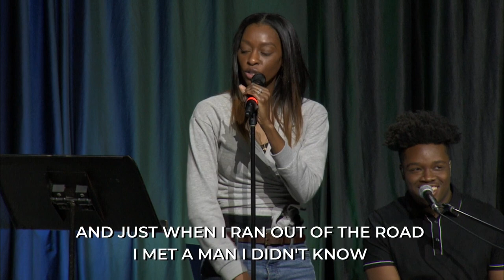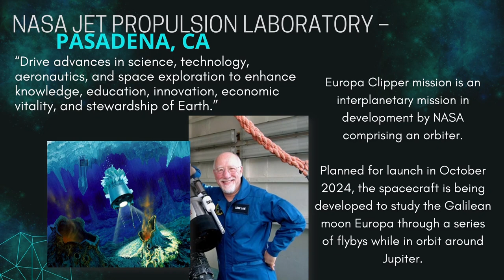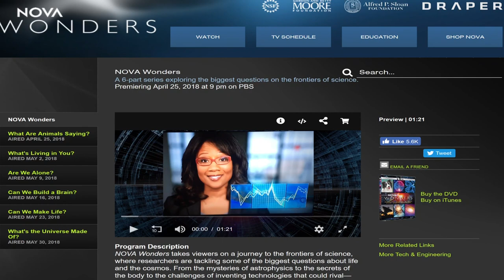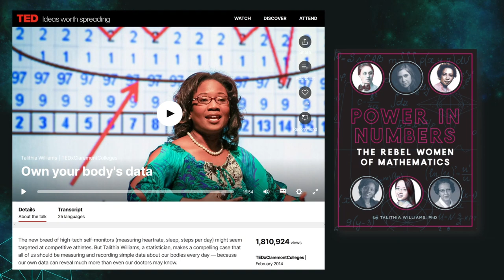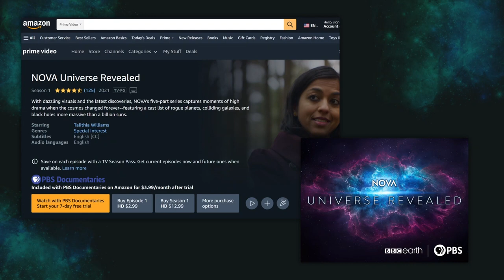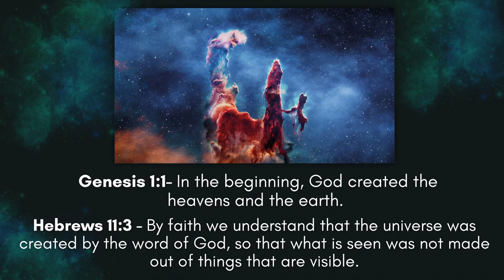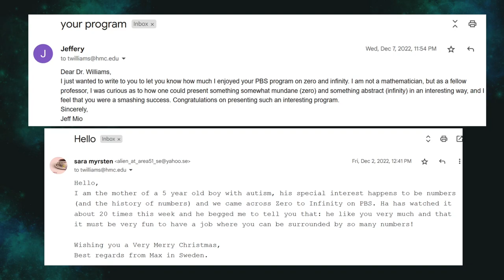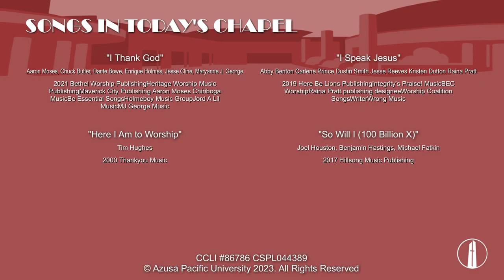Feb 15, 2023 | Wednesday Morning - Talithia Williams, Ph.D.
Talithia Williams, PhD, is Associate Professor of Mathematics and Mathematics Clinic Director at Harvey Mudd College. She is active in her faith community as a trustee at Purpose Church in Pomona and serves with her husband as a Christian marriage mentor couple.